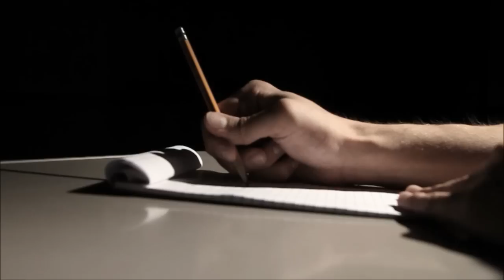Reflections Music Video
The official music video for Reflections, by Fish ft. Okami Hollow and Hailey Cirovski.
Produced by LJ
Sorry if it sounds to quite, just turn your volume up!